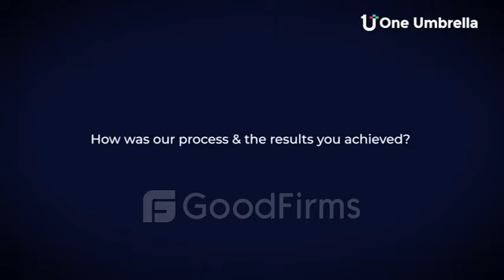Video Review for One Umbrella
Shannon Costella, Director at Word Scout Editing shares her experience working with One Umbrella. She says that they were amazing people to work with, with great support and understanding she got perfect solutions to all her queries. She definitely recommends them. For more info about One Umbrella check in